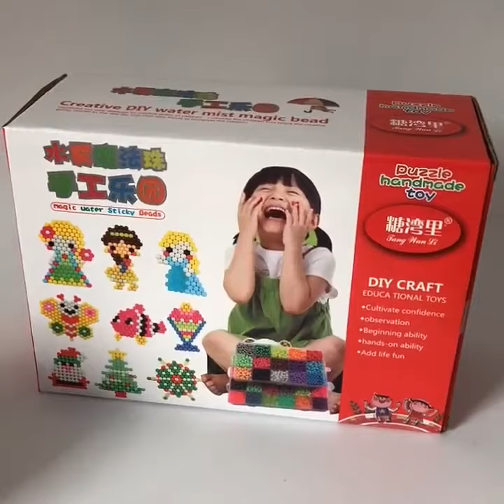MYCOZYKID Children Water Mist Magic Beads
Product features: This product pp storage box packaging, the package has complete tools, the Magic Bean tray can also be reused, no need to buy any other accessories, you can play!

Just spray water to magically bond! Exercise your child's concentration to improve your hands-on ability,
An Educational toy for children's growth!

Gender: Unisex
Age Range: more than 3 years old
Material: ABS
Puzzle Style: 3D PUZZLE
Style: cartoon